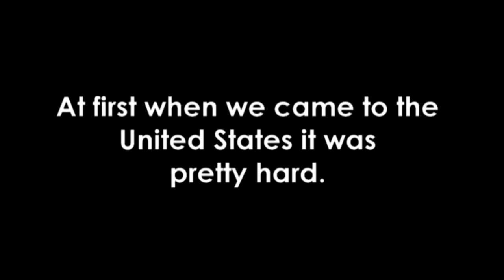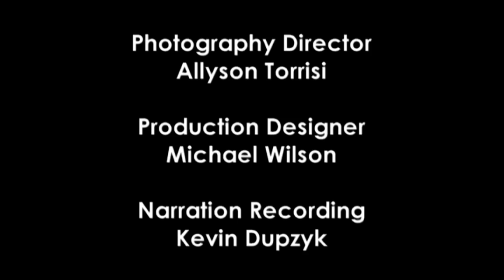Baghdad, Arizona | PopMech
The best in tech, science, aerospace, DIY and auto news.